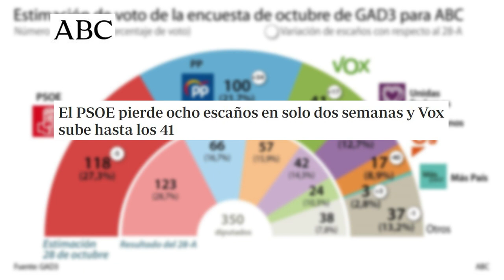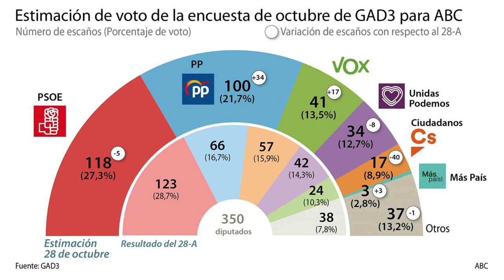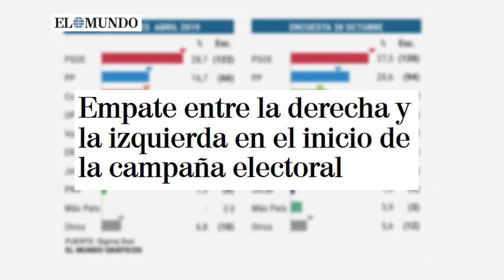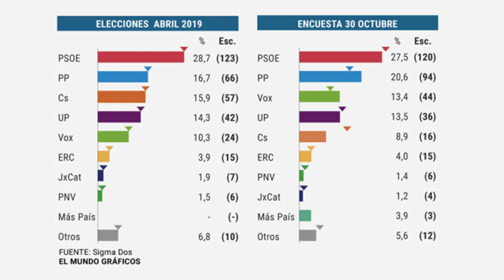Jesús Á.Rojo: Vox ya casi duplica sus diputados del 28A y el PSOE sigue en caída libre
Vox Encuestas10N PSOE JesúsÁngelRojo ElMundoalRojo PP Ciudadanos Distrito Televisión es un canal de televisión que incluye información política, económica, deportiva y social, películas, series y documentales. Lo puedes ver en la TDT de Madrid en las frecuencias 45 (666 MHz) y 57 (760 MHz) , y en nuestro canal de Youtube